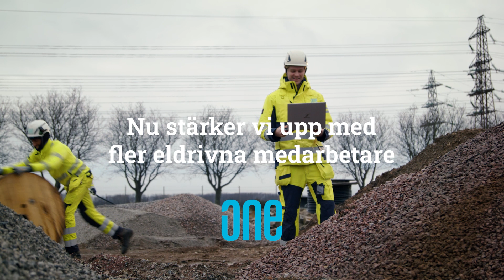ONE NORDIC - Det fria kontorslivet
Hos One Nordic varvar du din arbetstid mellan kontoret och ett liv i det fria. Möjligheten att utföra arbetet på olika platser och i olika sammanhang, är något våra medarbetare ofta nämner som en uppskattad fördel. Och vi håller med. Eget ansvar och varierande uppdrag ute i fält ökar trivsel, engagemang och samarbete. Tillsammans säkrar vi Sveriges elnät.
Just nu söker vi fler eldrivna medarbetare! Välkommen med din ansökan!

Med våra 1500 medarbetare har vi marknadens bästa kompetens för att underhålla, bygga, utveckla och optimera kundernas anläggningar. Vi brukar säga att vi ser till att elen når både hushållen och industrin, nu och i framtiden. Det är vi som bygger Sveriges hållbara energisamhälle!

Läs gärna mer om oss och följ oss i våra sociala kanaler;

Är du intresserad av att jobba hos oss? Spana då in våra karriärsida